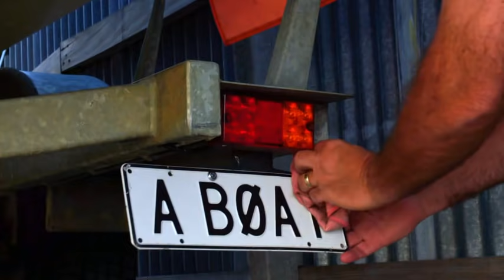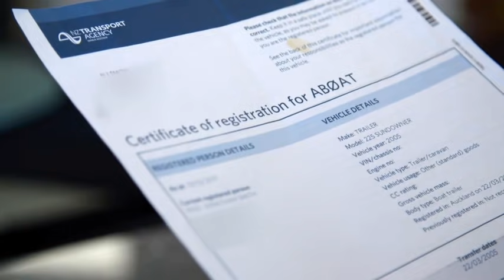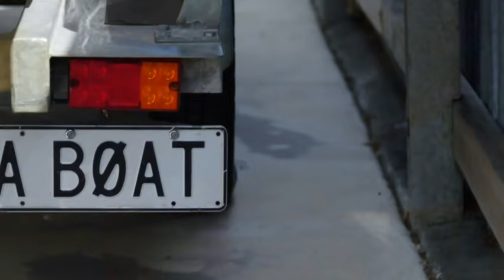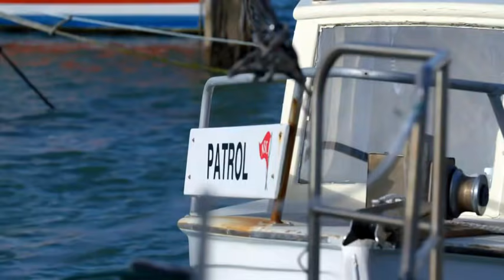Not so personalised plates: Vehicle owner surprised to learn someone else shared his plate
Nigel Smith contacted Fair Go after Waka Kotahi, the New Zealand Transport Agency, requested that he return his ‘A BOAT’ plate for a standard-issue one instead.